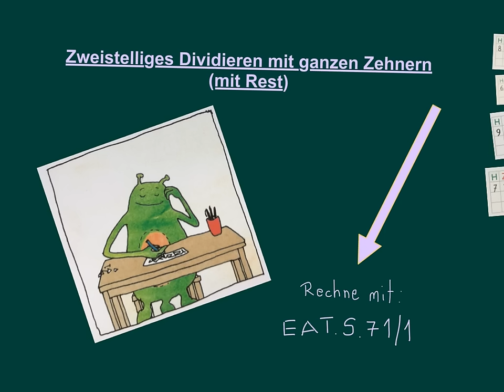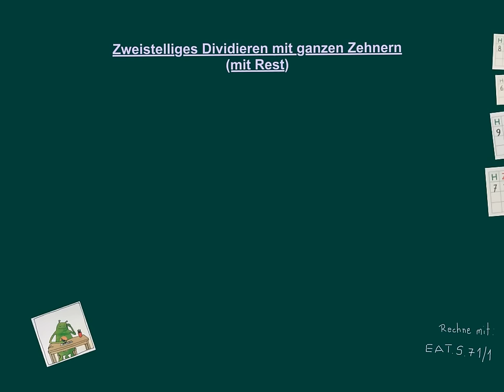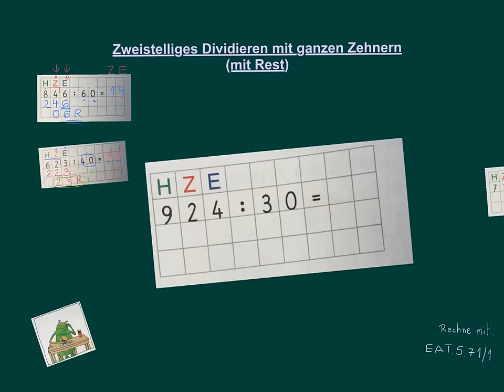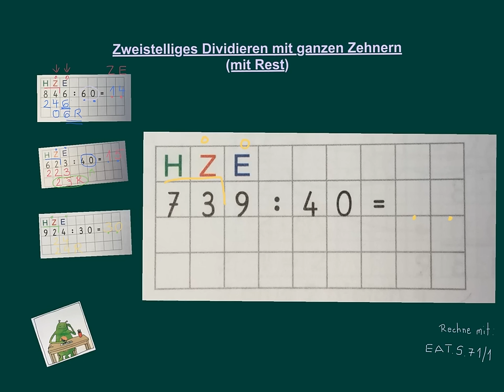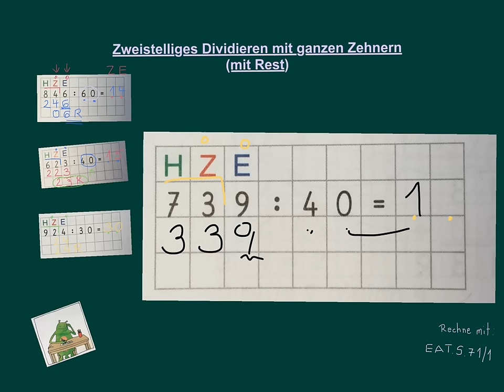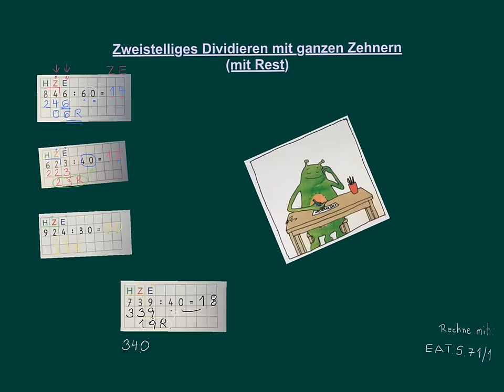zweistelliges Dividieren 2/2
Das ist ein Lernvideo zum Thema zweistelliges Dividieren mit ganzen Zehnern.
Die Kinder rechnen in ihren Büchern  mit.